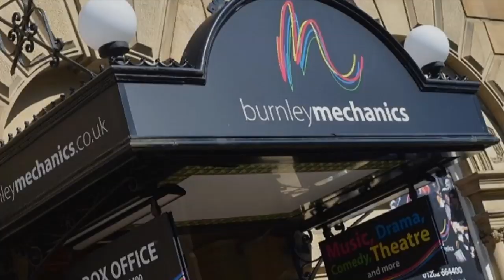Episode 64 Of Curtain Call - The One With The Bunny Ears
Its Here Episode 64 of Curtain Call. In this weeks Easter edition the WooWoo is back, we discuss Unicorn tears, the Gin Festival and give you some more info on our fabulous Alice in Wonderland Show. Scott thought he was Hugh Heffner and yet again Raynor sings.